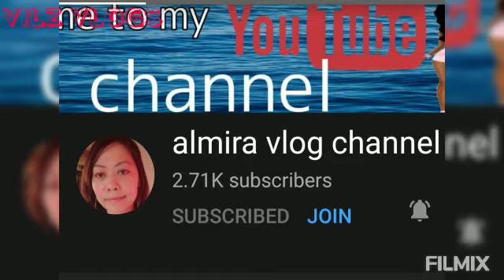THE ASSUMPTION OF VIRGIN MARY(VIDS2)/VILZ VLOGS!